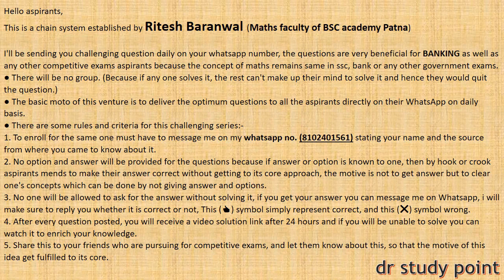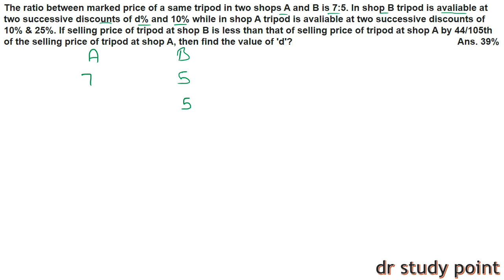QUANT DAY-87 || HIGH/DIFFICULT LEVEL QUANT SERIES || PROFIT AND LOSS QUESTIONS